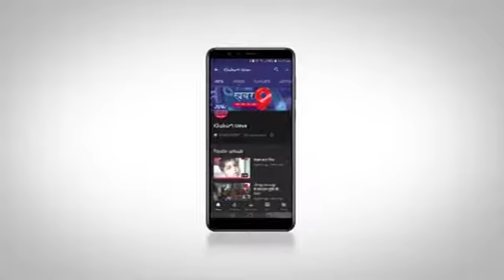ग्राम दत्तीगारा में ग्राम चौपाल का आयोजन किया